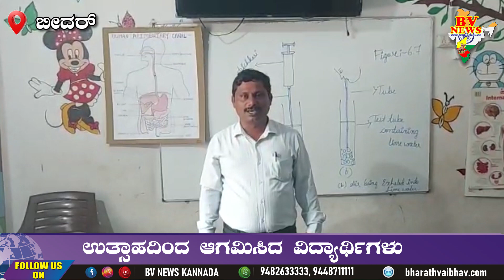ಬೀದರ್: ಶಾಲಾ ಕಾಲೇಜುಗಳ ಆರಂಭಉತ್ಸಾಹದಿಂದ ಆಗಮಿಸಿದ ವಿದ್ಯಾರ್ಥಿಗಳು